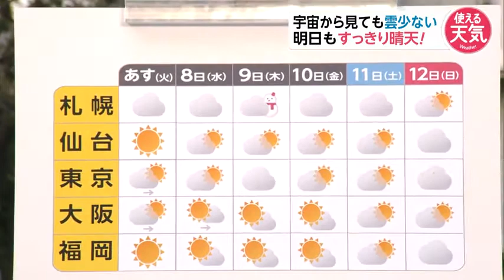ガチャピンのお天気解説 あす4月7日のポイントは